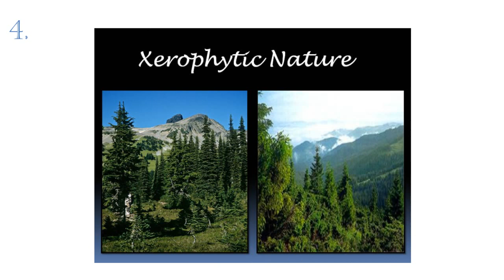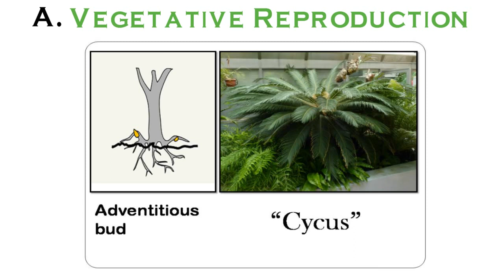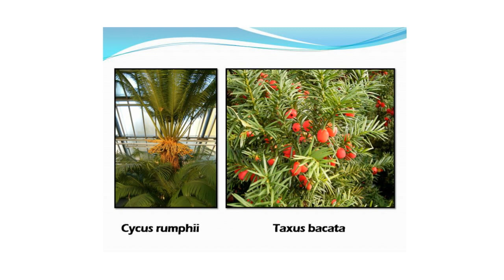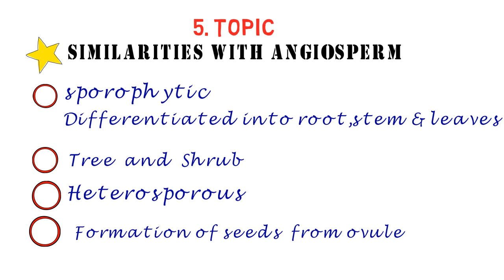Gymnosperms | B.Sc Part 1st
1.Characteristics of Gymnosperms
2. Shape size and habitat
3.Reproduction
4. Economic Importance of Gymnosperms
5.Similarities with angiosperm